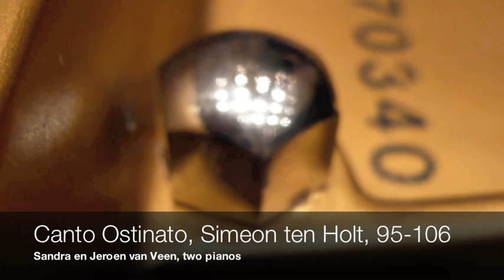Canto Ostinato, Theme-end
Canto Ostinato, sectio 95 theme - 106 end
Simeon ten Holt
played by Sandra & Jeroen van Veen